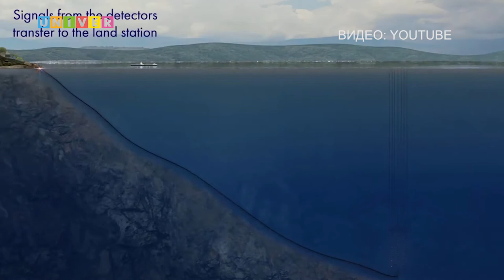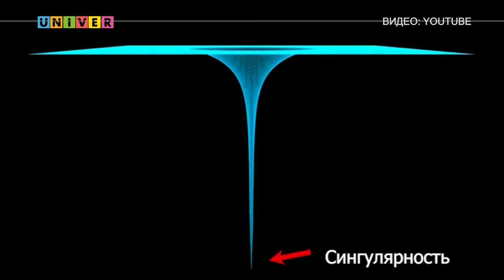PROкосмос. Выпуск 1: Что скрывают черные дыры? Зачем мы летим на Венеру?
Всем привет! В нашей программе мы стараемся простым языком рассказать о космосе и обо всем, что с ним связано. Нашими экспертами выступают действующие сотрудники Казанского федерального университета, а нашими критиками - вы, зрители. Мы надеемся,что наша программа вам понравится и пробудит в вас любопытство.